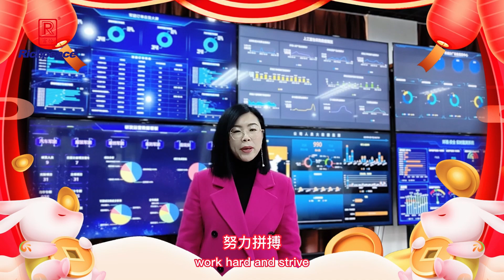2023 Richpeace New Year greetings to all the new and old clients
May this year bring new happiness, new goals, new achievements, and many new inspirations to your life. Thank you for your support to Richpeace in 2022 and we are looking forward to a bigger, better and a brighter 2023.